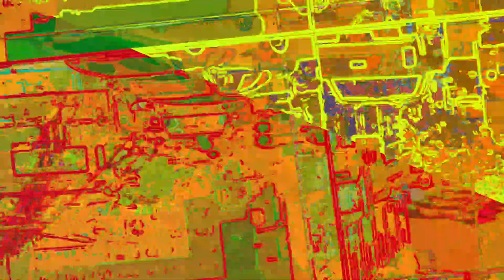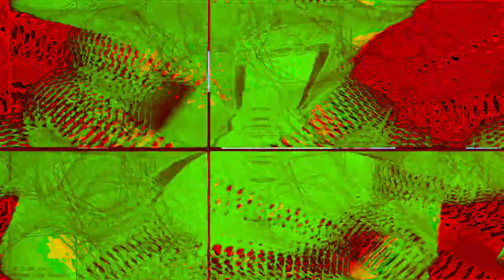[EPILEPSY WARNING] Movie 23 05 05 11h22m32s